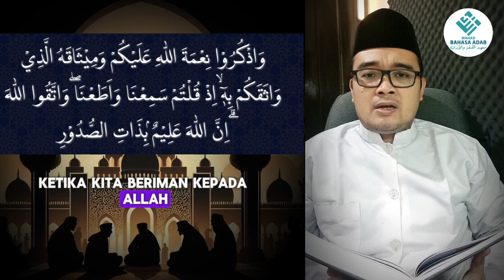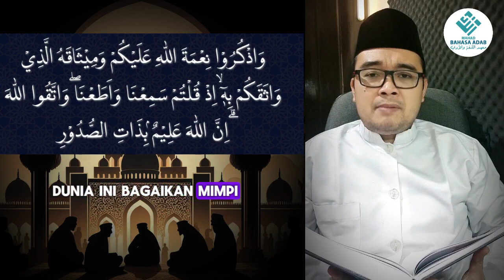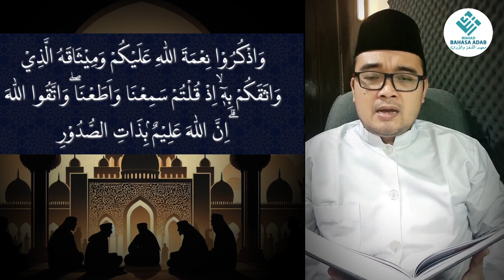Ramadan 16 - Menaklukkan Nafsu: Menuju Kesucian Diri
Ramadan 16 - Menaklukkan Nafsu: Menuju Kesucian Dir